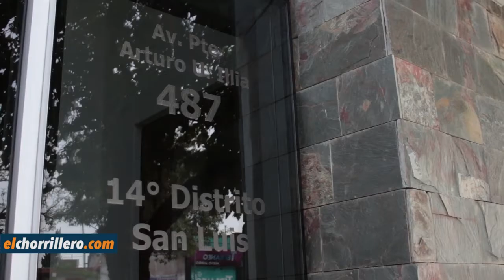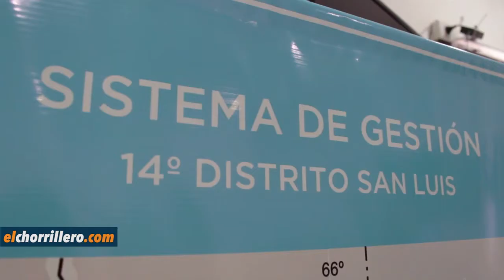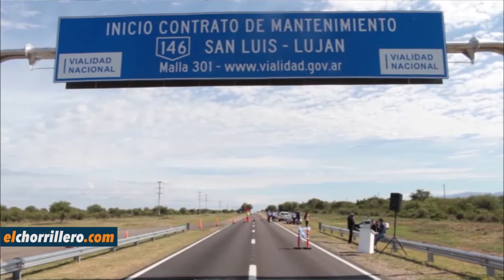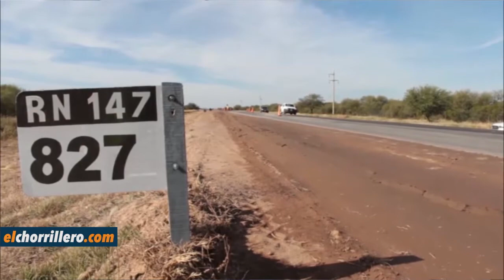Director de Vialidad Nacional San Luis, Jorge Follari